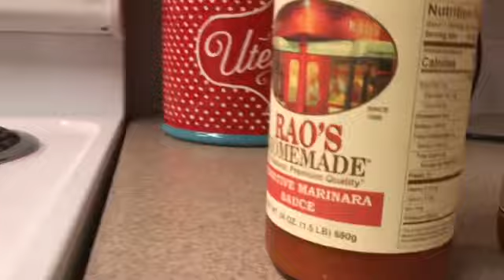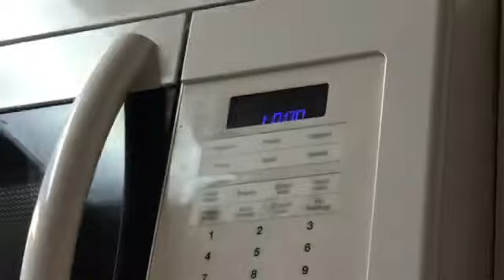Colby Jack makes a pizza 🍕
Hey dudes it colby jack here with a pizza so yah. oh and that cara girl told me to add in her links and stuff below so here you go i guess.
 So bye.